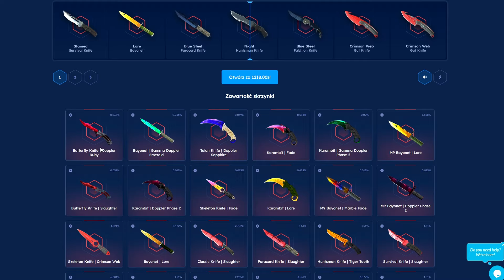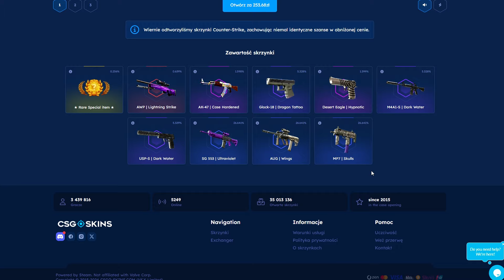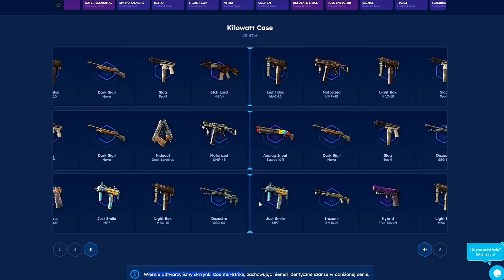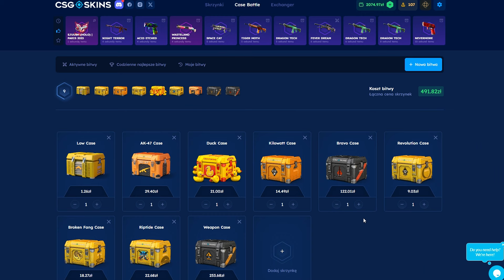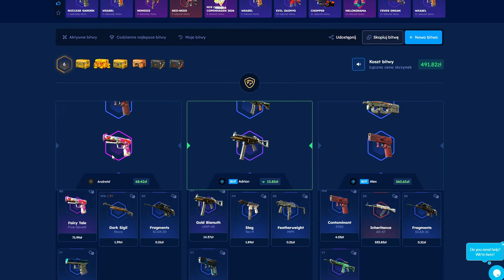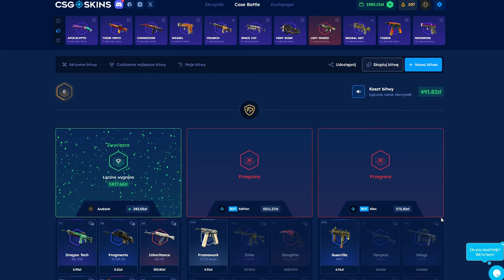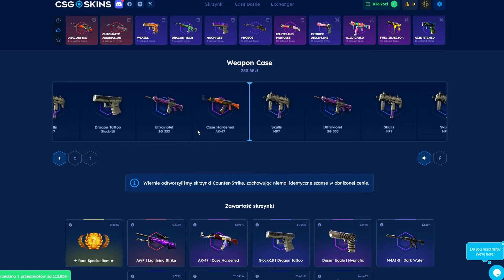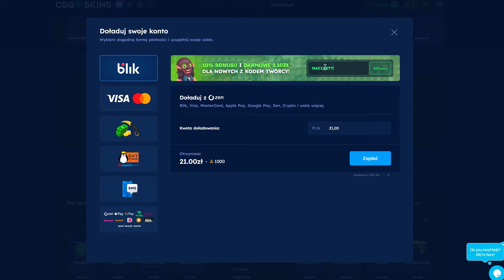OTWORZYŁEM OG SKRZYNKI NA CSGO-SKINS!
⭐ +10% do WPŁATY i 0.5$ na POCZĄTEK [materiał reklamowy dla osób które ukończyły 18 lat]

Ustawienia w CS2

👉 Celownik: CSGO-OU9Um-J8jAH-wYqdD-pQOQR-OCdRF
👉 Rozdziałka: 4:3; 1280x960 (do nagrywania 16:9; 1920x1080)

👉 Viewmodel (wystarczy skopiować i wkleić do konsoli):
viewmodel_fov 68; viewmodel_offset_x 2.5; viewmodel_offset_y 2; viewmodel_offset_z -2;